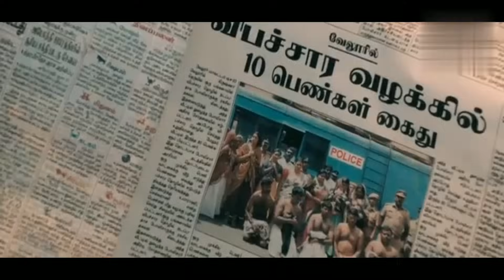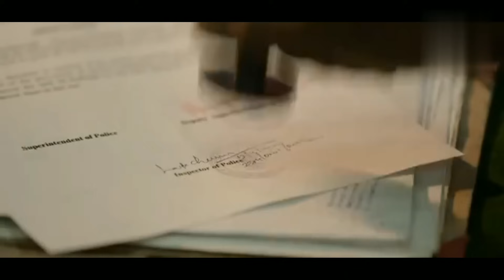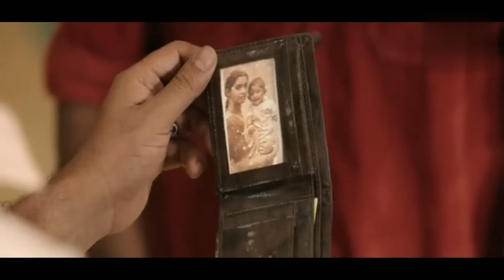RATHNAM INKANNADAಕೈ ಕಾಲುಗಳನ್ನು ಕತ್ತರಿಸಿ ಬಿಡಿ ಬಿಡಿಯಾಗಿ ಬಾರ್ಡರ್ನಾ ಮೈಲು ಕಲ್ಲುಗಳ ಮೇಲೆಜೋಡಿಸುವ ಸೈಕೋಕಿಲ್ಲರ್